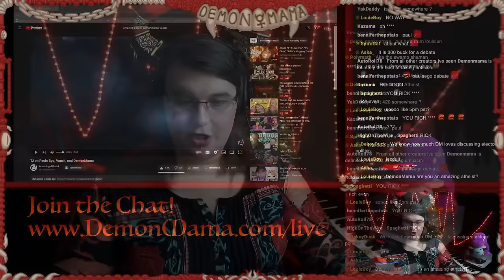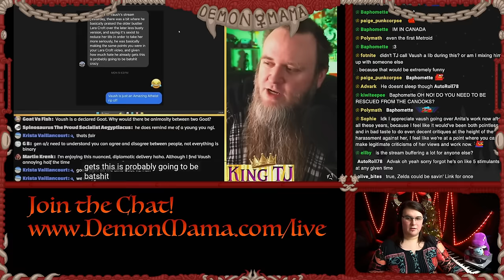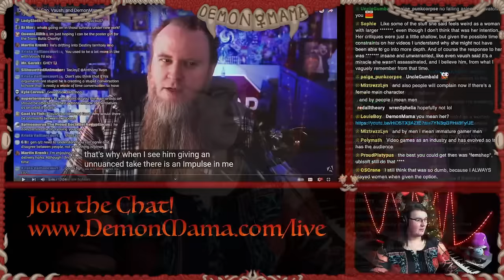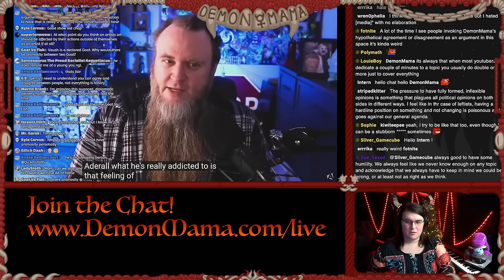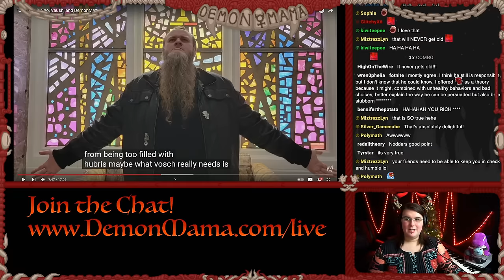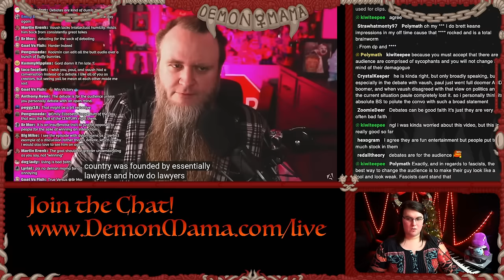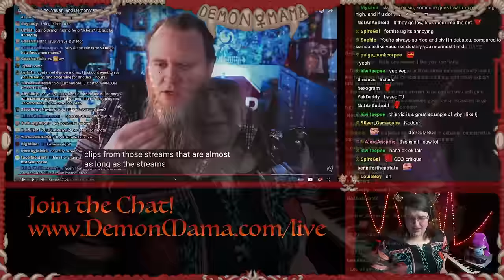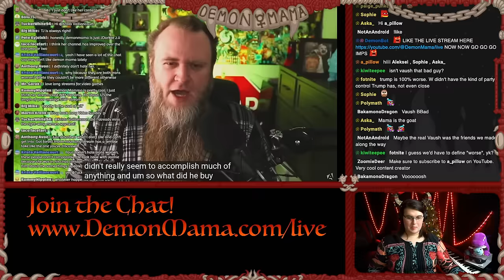Criticized Me - And HE WAS RIGHT